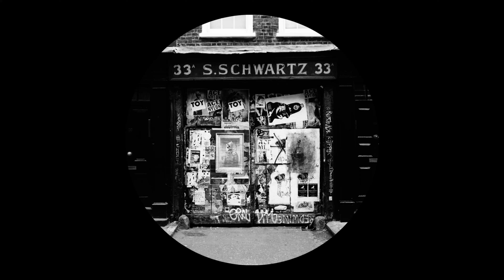Gabriel Klyn - 1995